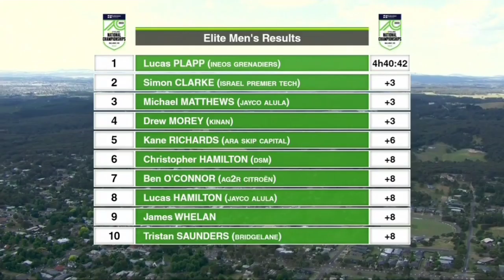Lucas Plapp GOLD | 2023 Australian Nationals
Plapp was quoted saying "."
Classification

1  Lucas Plapp

Music
1.
2. Splice app (GoPro)
Upcoming events
Tread Worn Journeys 體育頻道
فقي قناة الرحلات البالية الرياضية
ट्रेड वॉर्न जर्नी स्पोर्ट्स चैनल
Banda de rodadura gastada Journeys Sports Channel
Tread Worn Journeys Chaîne sportive
ট্রেড ওয়ার্ন জার্নিস্ স্পোর্টস চ্যানেল
Спортивный канал Tread Worn Journeys